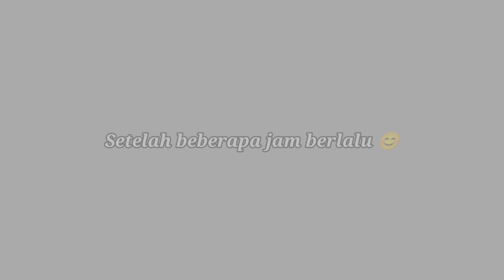REVIEW SOMETHINC TIPSY LASH LIFT LENGTHENING MASCARA TERBARU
Somethinc TIPSY LASH LIFT LENGTHENING MASCARA TERBARU
 Canggih banget karena ada skincare infuse yang berguna untuk menutrisi & memperkuat bulu mata. Full review cek video aku sampai akhir ya..

Shopee: